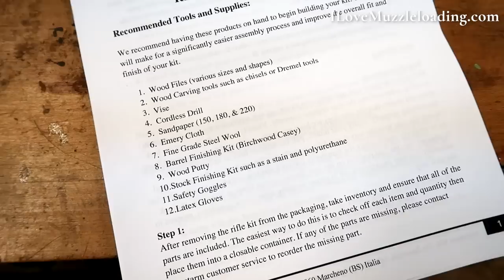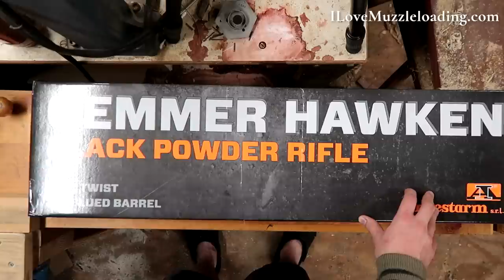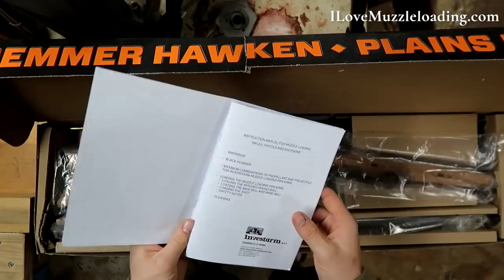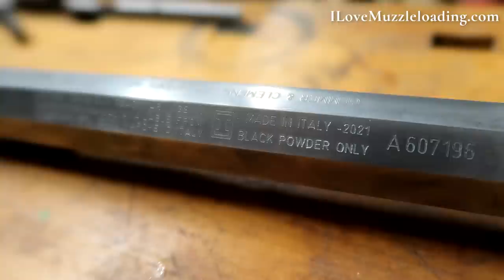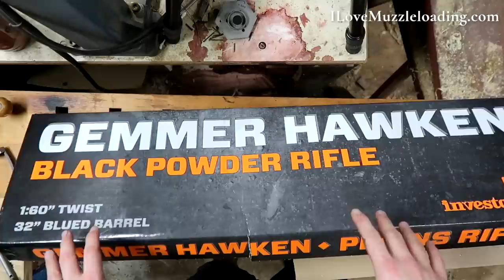Let's Build an Investarms Gemmer Hawken Kit Part 1: Unboxing and Planning | Flintlock Muzzleloader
Today we're officially starting our InvestArms Gemmer Hawken Kit building series. This series will cover the construction of this muzzleloader kit, the tools needed, and several different processes of wood finishing and metal finishing.

In this video, we're unboxing the kit to get a detailed look at each of the parts before we move onto assembly. I talk about each of the Hawken parts, their purpose and place on the muzzleloader, some of my top tips for muzzleloader kit building, and my recommendations on what to research before starting.

In the next part of this series, we will cover some of the tools needed for this project and then we will move onto fitting the parts!

If you have any questions about this kit or the techniques I'm using, leave them in the comments below. I will address as many comments as I can in videos associated with this series to give you as much detail as I can about the answer.